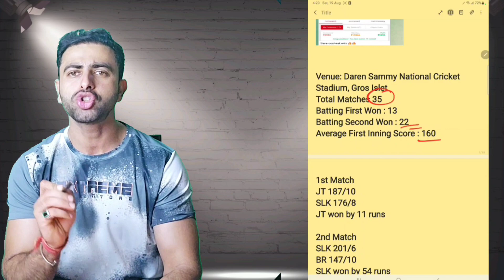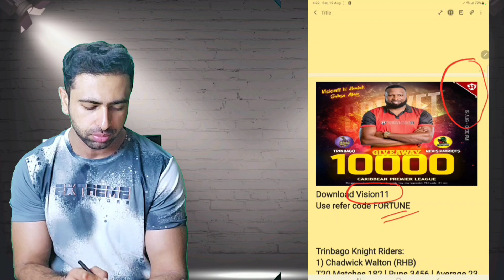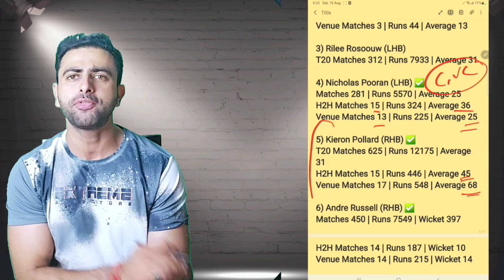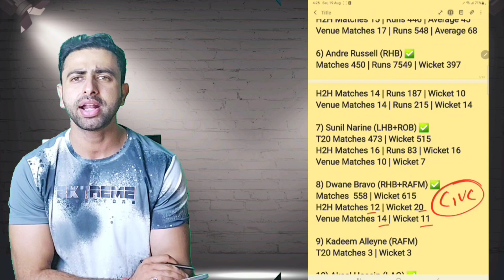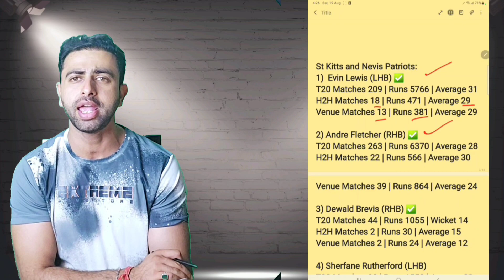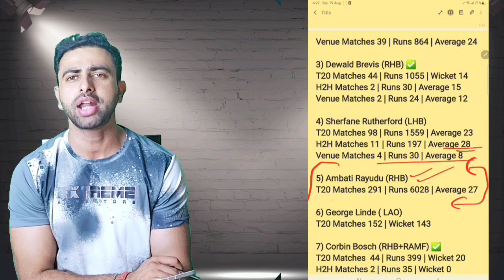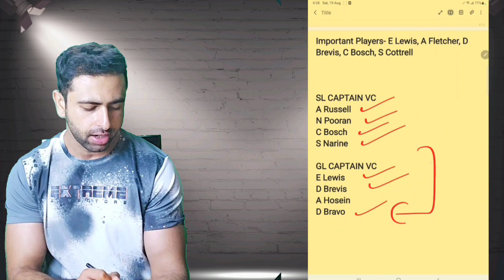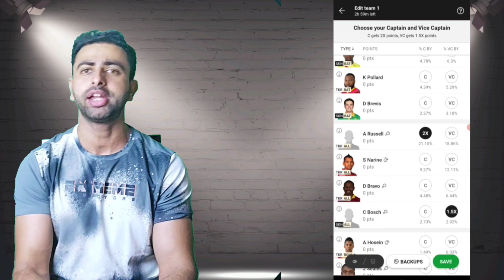TKR vs SKN Dream11 Prediction | TKR vs SKN Dream11 Team | CPL 2023 Dream11 Team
In this video we have discussed about Trinbago Knight Riders vs St Kitts Nevis Patriots Caribbean Premier League 2023 Match, provided Dream11 Grand League teams and Small league of TKR vs SKN Dream11 match. Shared TKR vs SKN playing 11. This video will help you to create the best dream11 team of TKR vs SKN Dream11 CPL 2023 Match.